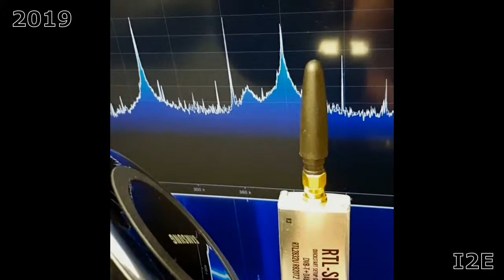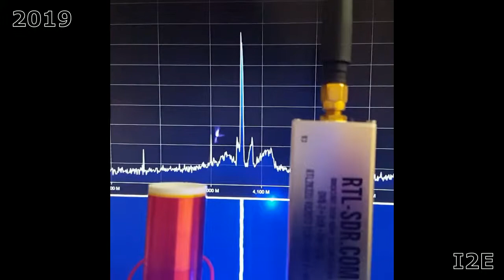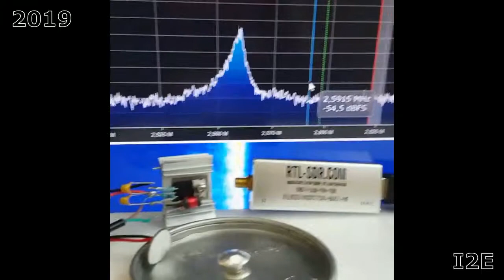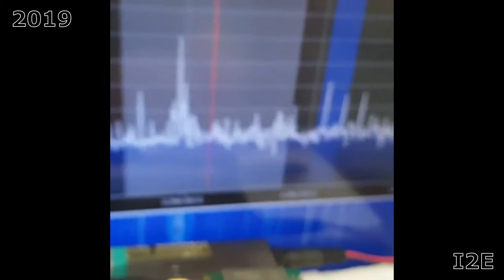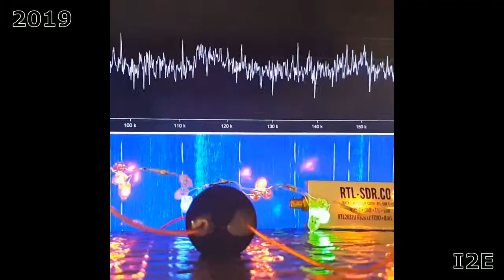Top 7 in radiofrequency spectra with RTL SDR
Spectra:
0:01 Wireless charger for a smartphone
0:32 X-arc plasma lighter
1:03 Solid state Tesla music coil
1:26 Ultrasonic humidifier/mister/atomizer/fountain
2:52 Arduino's Wi-Fi transmitter
3:49 Jacob's plasma ladder
4:06 Neon Christmas lights